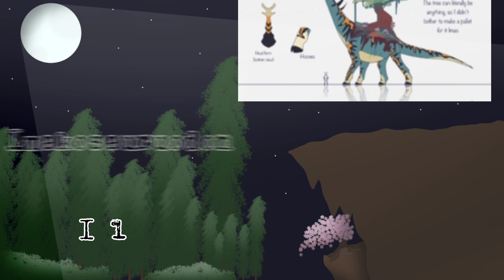My top 5 favourite creatures from Creatures of Sonaria!! (READ DESC)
I've been playing CoS like a long time now,but I only play CoS on my mom's phone so I won't worrying about lags and stuffs :)